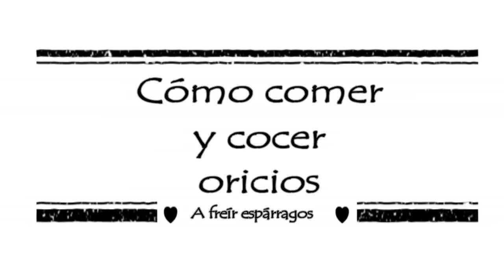Cómo ABRIR , COCINAR y COMER ORICIOS o ERIZOS de MAR. ¿Se comen crudos? 🤔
Si crees que abrir oricios es un engorro es porque no has visto este vídeo. En él te cuento cómo abrirlo, 5 formas de comerlos y 4 formas de cocinarlos.

Ya abierta la Escuela de Alimentación Saludable, donde te puedes inscribir a mi primer curso:

Ebooks disponibles:

💚Planifica tu menú semanal.
🧡180ºDa el giro.
❤️Aprende a cocinar desde cero (no es sobre cocina vegetal).
💛Helados sin remordimientos (100% vegetales y sin azúcar).